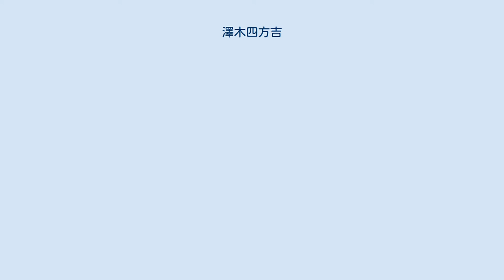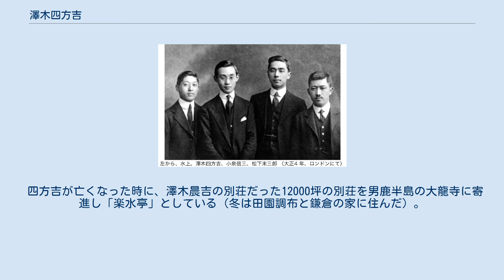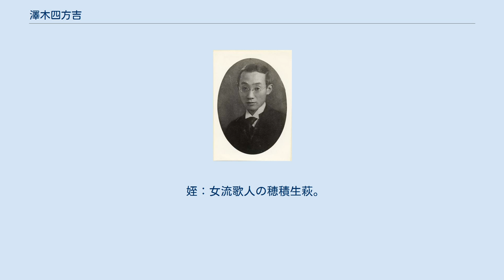澤木四方吉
澤木四方吉 澤木 四方吉（さわき よもきち、1886年12月16日 - 1930年11月7日）は、日本の西洋美術史家。
慶應義塾大学文学科、美術・美術史科の初代教授。
『三田文学』二代目主幹。
筆名は、澤木梢（こずえ）。
学問としての西洋美術史を初めて日本に紹介し、その基礎を固めるなど、日本における西洋美術史研究の分野に残した功績は大きい。
また、ミロのヴィーナス（アフロディーテ）を日本に紹介した。
秋田県男鹿市出身。
 生家は資産家で、12歳で故郷を出た。
上京して明治学院に入学したが、翌1900年には兄弟達が通学していた慶應義塾普通部に転校した。
同校では終生の友となる作家・水上瀧太郎と出会う。
1909年、慶應義塾大学文学部を卒業。
1912〜1916年、慶應義塾海外留学生として渡欧。
「美こそ神であり、神の姿を学問という理知の眼で哲学的に捉えよう」と情熱をかけて「真実の美」を学問の対象として追求した。
また、多くの美術家や出版業者を世に出すために陰の力となった。
1930年、留学時代からよくなかった病が悪化し、43歳で肺結核のため、鎌倉市の自宅で死去した。
遺骨は横浜市の曹洞宗大本山・総持寺に葬られたが、現在では郷里の旧澤木別邸に造営された大龍寺の墓所に移されている。
 左より、水上瀧太郎、澤木四方吉、小泉信三、松下末三郎。
大正4年ロンドンにて撮影された慶應義塾欧州留学組の姿。
 1912年、慶應義塾海外留学生として渡欧。
ベルリン、ミュンヘンで同時代の新しい芸術運動に接して審美学を中心に学ぶ。
ミュンヘンにて、画家・美術理論家のカンディンスキーと親交を深めている。
ミュンヘン大学では、美術史家のハインリヒ・ヴェルフリンの講義を聴講し、ヴェルフリンの著作『古典美術』を持ち歩いていた。
 第一次世界大戦が勃発し、同じく慶應義塾海外留学生として渡欧中だった小泉信三、水上瀧太郎、松下末三郎、三辺金蔵らと共にロンドンに移る。
水上瀧太郎はロンドン時代を回想して、「いっぱいの葡萄酒に白皙の顔を赤く染めて、澤木君は芸術的感激を表白することに熱中していた」という。
 その後パリを経てフィレンツェ、ローマを拠点にイタリア美術を学んだ。
 英語、ドイツ語、フランス語、イタリア語を自在に話したり読んだりした。
 渡欧する際、同船した洋画家で美術教育運動を推進した山本鼎は、澤木の七回忌に「澤木四方吉肖像画」を描いている。
また、澤木がパリへ赴いた時には、島崎藤村と同じ下宿先に宿泊している。
島崎は澤木の学問に対する姿勢や幅広い知識を敬愛し、パリの街中を二人で歩いては建築談義をしたりしていた。
彼は瘠型長身で色白の額は広く、瞳は澄んでいた。
好んで縞ズボンに黒背広を着た教授スタイルは堂々たるもので、ヨーロッパでもなかなか外国人にひけを取らなかった。
 パリでは、与謝野鉄幹、与謝野晶子夫妻とも交流があった。
澤木がドイツ製の羽毛ぶとんを父親に贈るために、帰国する二人に託した。
 留学中に、秋田雨雀、小山内薫、山田耕筰、小牧近江らとも親交を深め、多くの学者や芸術家と相知る機会を得た。
水上瀧太郎・小泉信三は病弱な彼の旅行を案じたが、四方吉は死んでもイタリアにある古美術を見たいと思った。
そして遂に決行した。
その感動が彼に書かせた紀行論文『美術の都』(日本美術学院、1917年)は、後の日まで残るものとなった。
森鷗外から澤木に宛てた手紙が口絵に挿入されている。
日本初のイタリア美術案内としても有用で、上田敏に献じた。
 澤木はローマに入り、考古学者・濱田耕作に会い、古跡を見て回った。
二人は一緒にローマを去り、フィレンツェ、ラヴェンナ、パリと相見ることになった。
澤木は帰国も濱田と一緒になった。
 1916年に帰国後、研究対象はルネサンス美術からギリシア美術に移った。
美術史家の矢代幸雄は、澤木のギリシャ美術の女神について書いた『アフロディーテ（ミロのヴィーナス）の脱衣』について、「私はこの澤木君の優れた感覚と新鮮なる取扱とに大いなる刺激を受けた」と回想している。
1919年9月からは、日本美術史の瀧精一教授の計らいで東京帝国大学に講師として招聘されギリシャ美術史を講じた。
当時、私学の学者が東京帝大に招聘されるのは異例であった。
『西洋美術史研究』および『ギリシャ美術史講義案』について、児島喜久雄は「あの講義案...